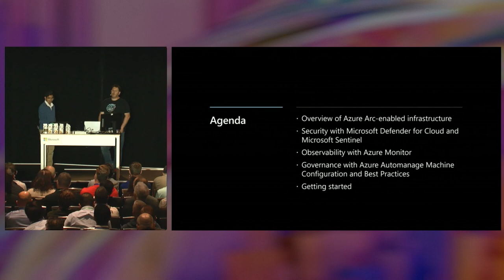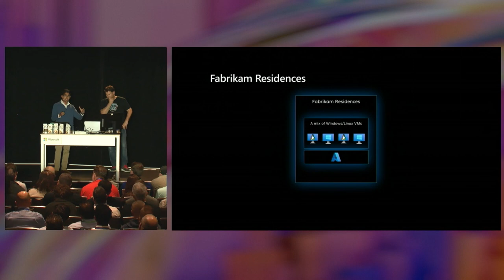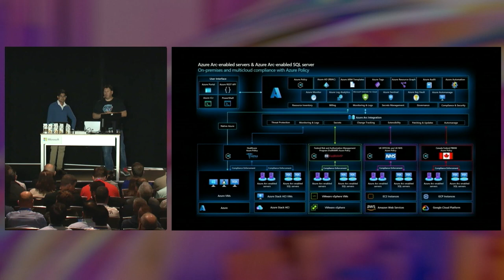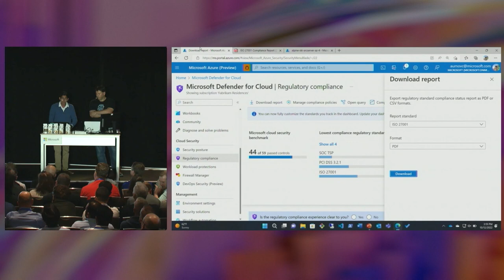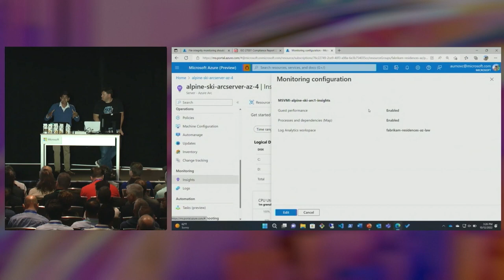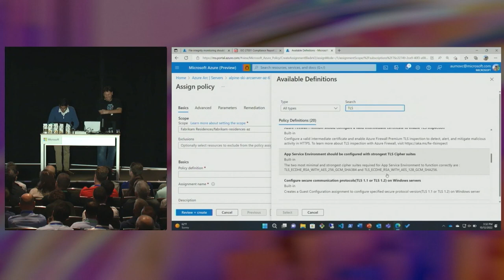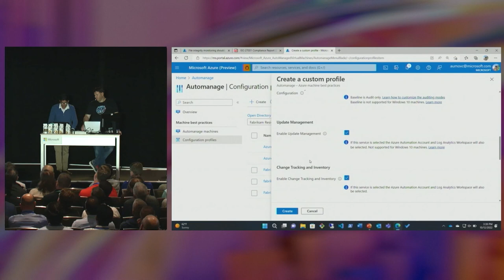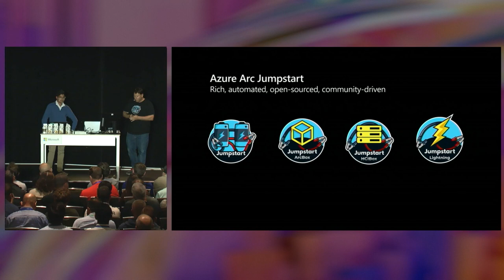Secure Monitor and Govern server workloads across hybrid multicloud and Azure | BRK213H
Learn how you can centrally secure, manage and govern all your server's operating system and application workloads running in Azure, multi-cloud, or on-premises

Speakers:
Aurnov Chattopadhyay
Lior Kamrat - @LiorKamrat

✔️Resources:

What is Microsoft Defender for Cloud? - Microsoft Defender for Cloud
Hybrid security monitoring with Microsoft Sentinel - Azure Architecture Center

ttps://aka.ms/IgniteCollectionBRK213H

🔖 Chapters:
0:00  Introduction
1:12 Agenda
2:22 Overview of Azure Arc-Enabled Infrastructure
11:28 Security with Microsoft Defender for Cloud and Microsoft Sentinel
24:55 Observability with Azure Monitor
29:02 Governance with Azure Automanage Machine Configuration and Best Pratices
41:07 Getting Started

Session Information: This video is one of many sessions delivered for the Microsoft Ignite 2022 event. Find more content like this, visit the Microsoft Ignite channel

BRK213H | English (US)